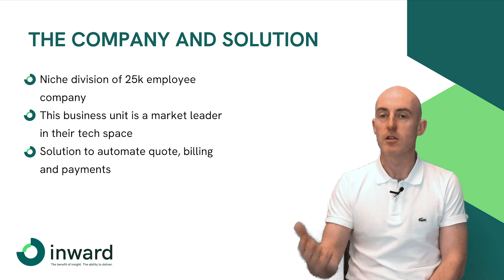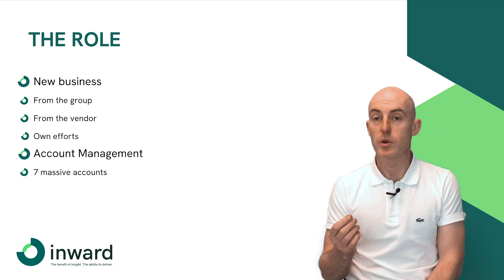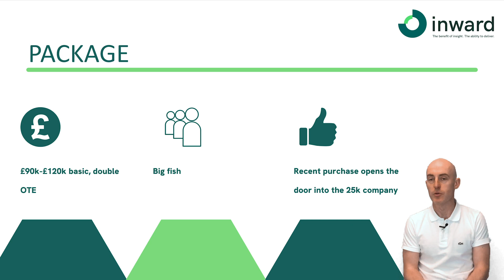Sales Exec - Transformation Services; £90k - £120k basic, x2 OTE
Mike tells all about a new business sales role (with a small amount of account management) for a Transformation Services division of a 25k-employee company.

This is a great chance for a budding salesperson to evolve into a big fish in a big pond - lots of potential opportunity and doors to open in this company.